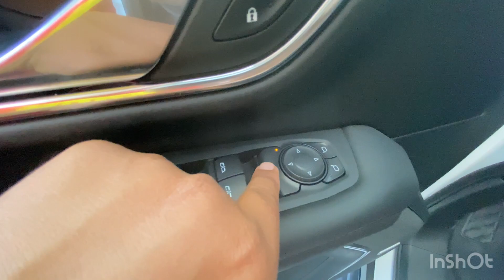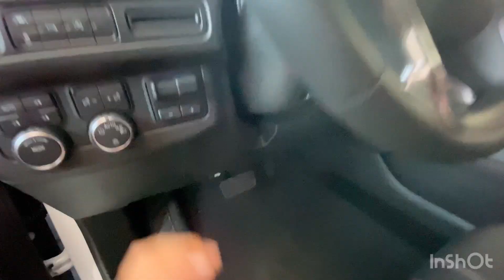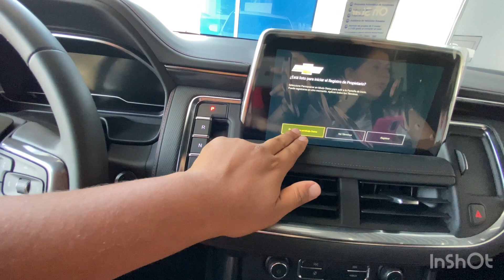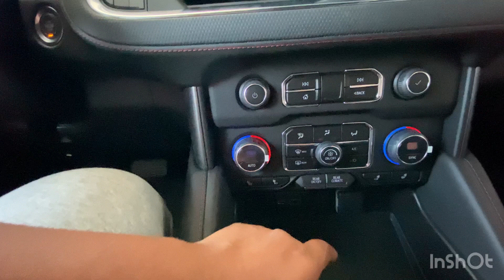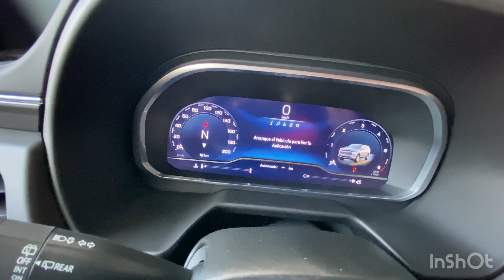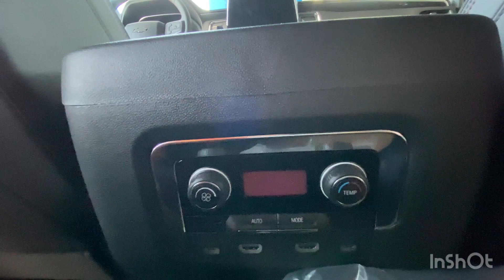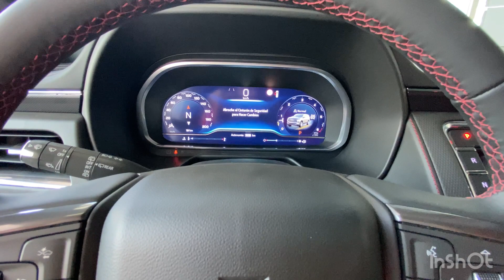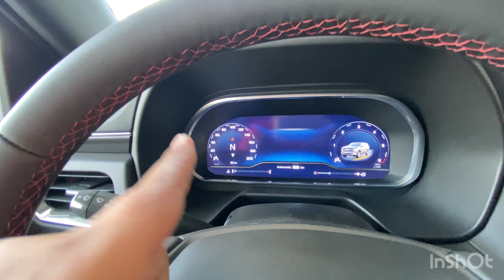Nueva Suburban RST 2023 Exterior Interior Motor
Bienvenidos un día más en Supercars Querétaro el día de hoy le presentamos el nuevo Suburban versión RST exterior interior y motor.
Les dejo la ubicación en la descripción de nuestros amigos de Chevrolet para la vayan a conocerla: Chevrolet Comercial del Centro, Blvd. Adolfo López Mateos Colonia: Jardines de Celaya 1ra Sección Celaya, Gto. "Somos los de las vías" Ventas: 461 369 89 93 solo WhatsApp. Y recuerden preguntar por Diego el experto en tecnología Chevrolet “genius”.